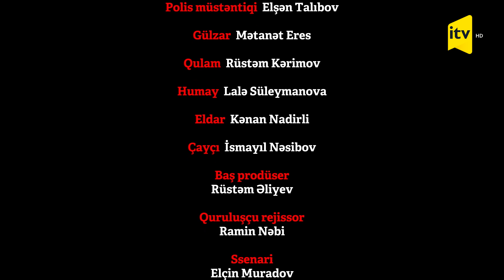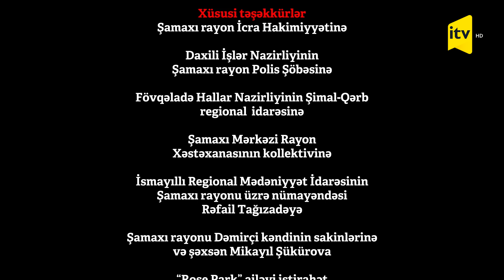Vəsiyyət - 14-cü seriya